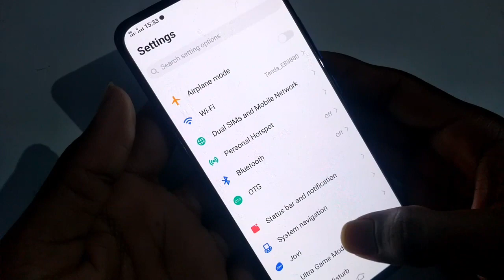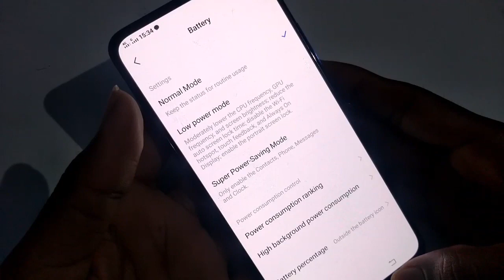Vivo v15 battery setting How to manage battery backup setting battery percentage show kaise kare